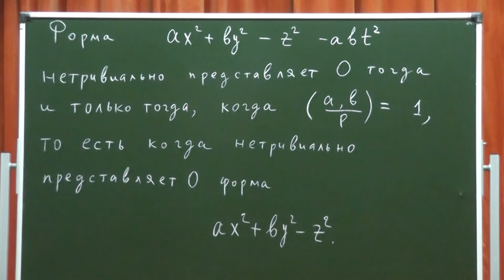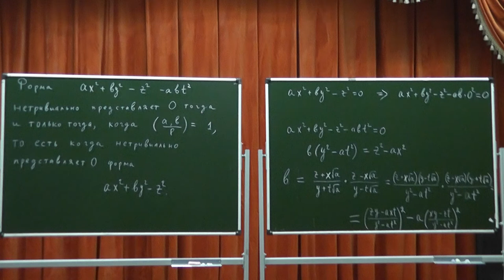609 Формы от трёх и четырёх переменных